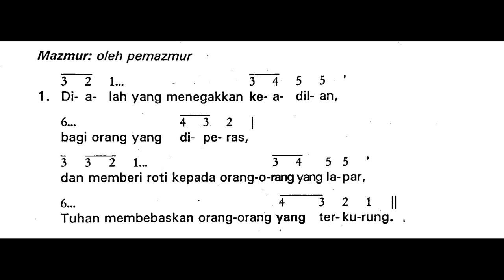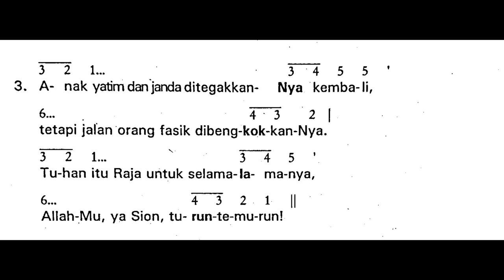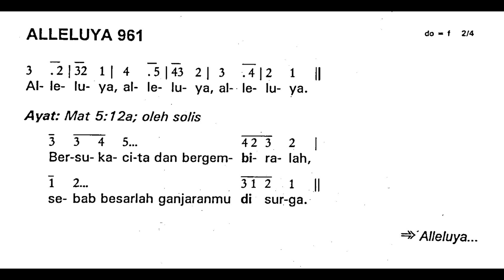[Edisi Lama] Minggu, 29 Januari 2023 - MINGGU BIASA IV (Keempat) - Mazmur Tanggapan - Tahun A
Shalom!